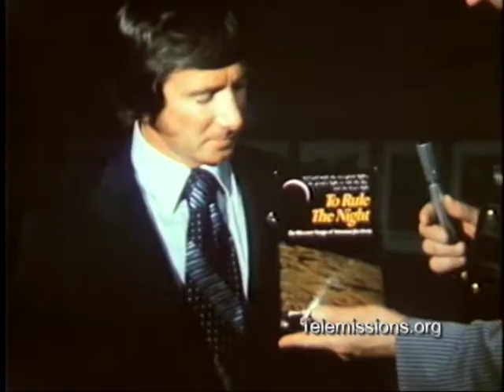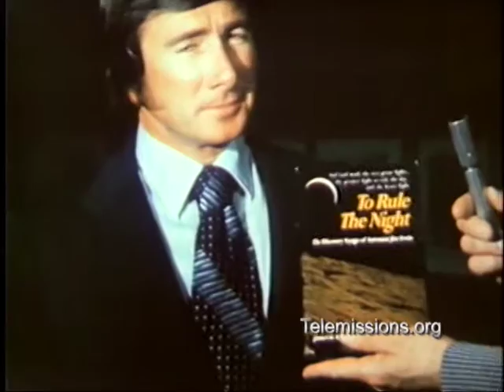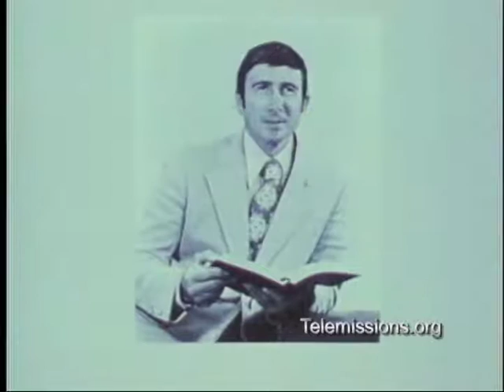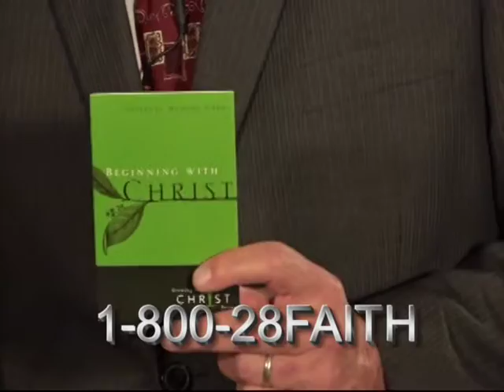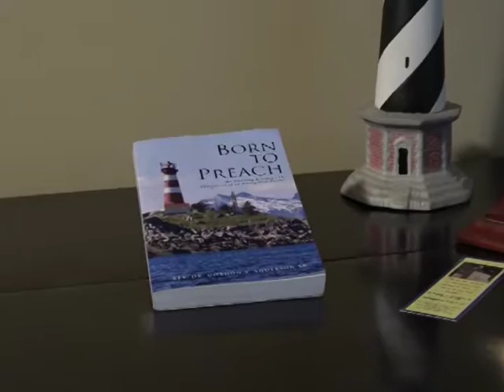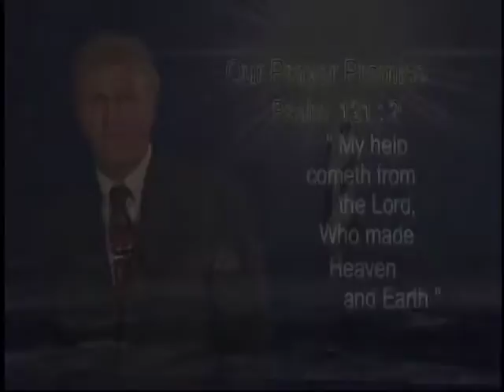Colonel Jim Irwin Timeless Testimony [Astronaut Apollo 15]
Colonel Jim Irwin, Apollo 15 astronaut shares his Timeless Testimony with Focus on Faith. To see more videos like this one go to our channel You can also listen to us on Apple Podcast, Spotify, Google Podcast, Overcast, Pocket Cast, Castro and Castbox.